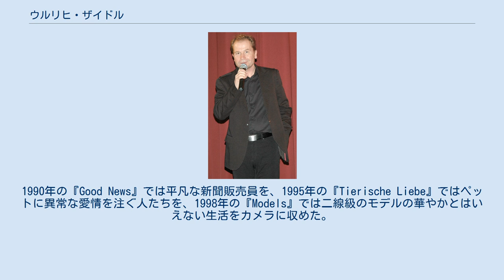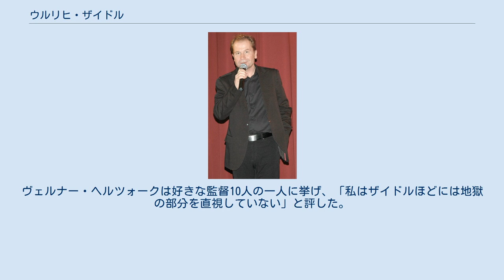ウルリヒ・ザイドル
ウルリヒ・ザイドル（Ulrich Seidl, 1952年11月24日 - ）は、オーストリアの映画監督、脚本家、映画プロデューサーである。
 オーストリア北部のホルンで、厳格なキリスト教徒の家で司祭になることを期待されて育った。
 初期は主にドキュメンタリー映画を制作。
1990年の『Good News』では平凡な新聞販売員を、1995年の『Tierische Liebe』ではペットに異常な愛情を注ぐ人たちを、1998年の『Models』では二線級のモデルの華やかとはいえない生活をカメラに収めた。
『予測された喪失』では山形国際ドキュメンタリー映画祭優秀賞を受賞。
 2001年、初の本職の俳優を使った長編映画『ドッグ・デイズ』を制作。
第58回ヴェネツィア国際映画祭の審査員特別賞を受賞した。
 2003年に自身のプロダクションを設立。
2005年にはモスクワ国際映画祭で審査員を務めた。
2007年には『インポート、エクスポート』がカンヌ国際映画祭に出品。
 続いて「パラダイス」三部作を4年かけて制作。
性を求めてケニアに旅する中年女性テレサを追った第1部『パラダイス：愛』は、2012年のカンヌ国際映画祭コンペティション部門で上映。
2013年のオーストリア映画賞で作品賞と監督賞を受賞した。
 敬虔な布教活動に自己を見出すテレサの姉アンナ・マリアの生活を描く第2部『パラダイス：神』は、2012年のヴェネツィア国際映画祭にて2度目となる審査員特別賞を受賞。
 青少年のためのダイエット合宿で恋をするテレサの娘・メラニーが主人公の第3部『パラダイス：希望』は2013年のベルリン国際映画祭に出品され、世界三大映画祭で立て続けに好評を得た。
 妻はかつての助監督・共同脚本家で、現在はジャーナリストのヴェロニカ・フランツ。
現在はウィーン在住で二人の子がいる。
 俳優を使っていても限りなくドキュメンタリーに近いテイストで撮影する。
脚本を最後まで完成させず、準備段階や撮影中に起こる出来事も映画に取り入れる。
 広角レンズの固定カメラによる長回しやBGMを挟まない淡々とした描写が特徴。
 社会の中の孤独、憤懣、疎外といった主題をテーマにすることが多い。
 ジョン・ウォーターズ、ミヒャエル・ハネケといった監督の絶賛を受ける。
ヴェルナー・ヘルツォークは好きな監督10人の一人に挙げ、「私はザイドルほどには地獄の部分を直視していない」と評した。